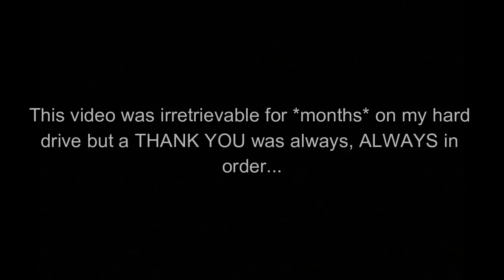MACGoala Mail! New York